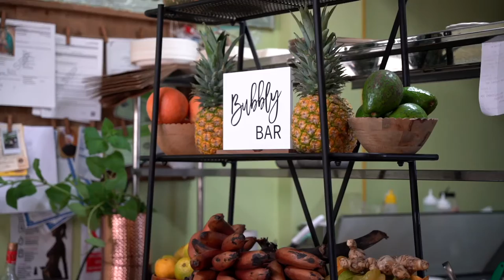Mimosa Brunch Farm to Table promotes local products thru seasonal foods concept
Mimosa Brunch Farm to Table restaurant, located in Aguada, Puerto Rico, is innovating brunch restaurant tendencies by promoting local products through its seasonal foods serving concept.